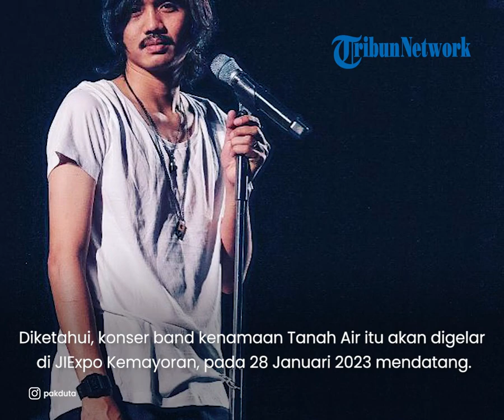Kabar Bahagia untuk Sheila Genk, Tiket Konser Sheila On 7 'Tunggu Aku di Jakarta' Ditambah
TRIBUN-VIDEO.COM - Beberapa waktu lalu tiket konser Sheila On 7 bertajuk 'Tunggu Aku Di Jakarta' telah laku terjual hanya dalam 30 menit.

Bahkan tidak sedikit para penggemar, yakni Sheila Gank menelan kekecewaan karena tidak bisa mendapatkan tiket konser tersebut.